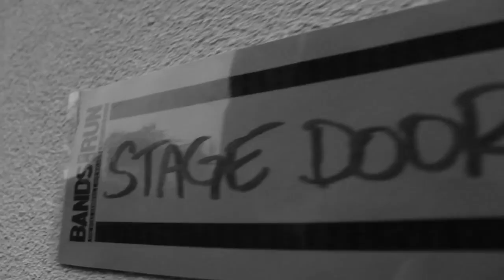Publicity for Toronto Festival: Run - Blackjack Billy, The Road Hammers, Doc Walker.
Join the passion and fun of music and dance in the summer festivals in Canada!

Let's ignite excitement, aspiration, and joy, we all need it!:) Together, we'll create cinematic experiences that bring your products, projects, and talents to shine in the arena!

One stop shop for all your video needs. Camera work, lighting, Setting design,  directing, acting, editing. Commercials, products , projects, documentaries, short-films, events, artistic illustrations, festivals, we cover it all. Hard-core production team, cutting-edge equipment, latest techniques, unrivalled quality, god-speed delivery.

*The work samples may not fully capture the original impact due to compression on media platforms, but rest assured, we bring the magic to every project we undertake.

EL Business Consulting promotes